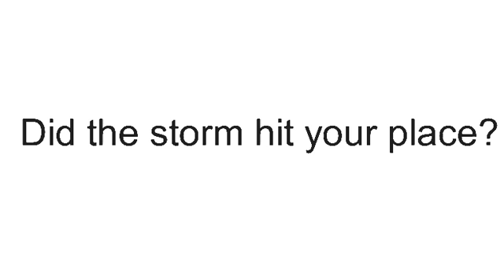For Aikya(Read description)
Aikya is my real life friend so stop asking the same question